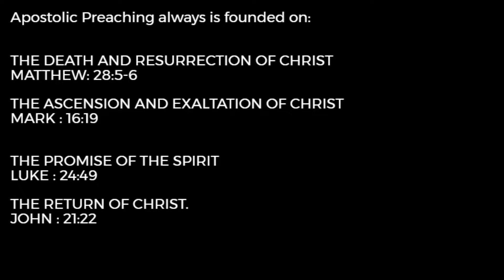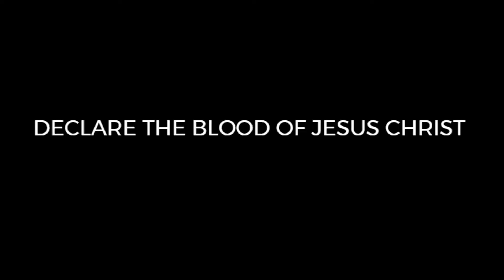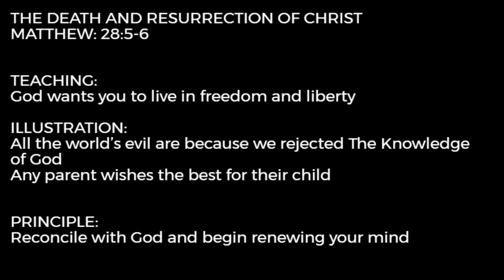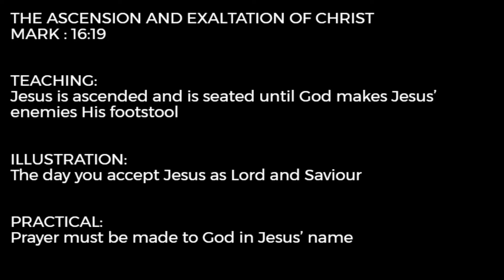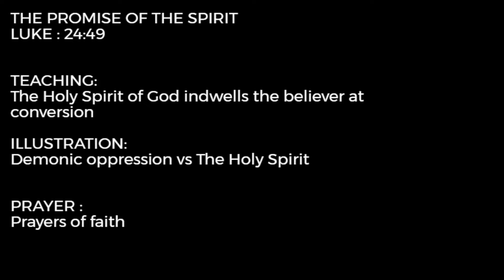10 03 2022 oldham evangelism